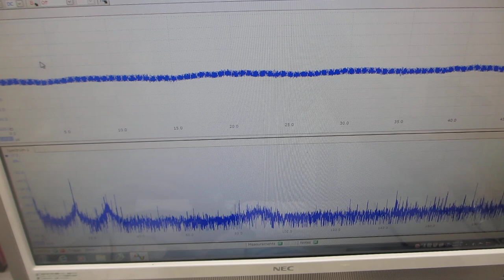超音波発振制御プローブによる、表面処理実験ーーメガヘルツ超音波による非線形現象の制御技術ーー（超音波システム研究所）